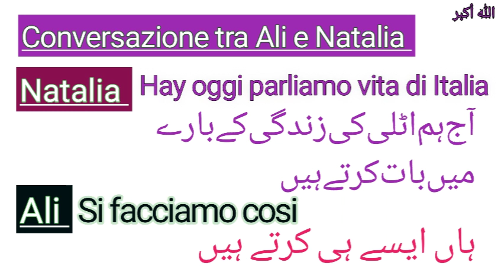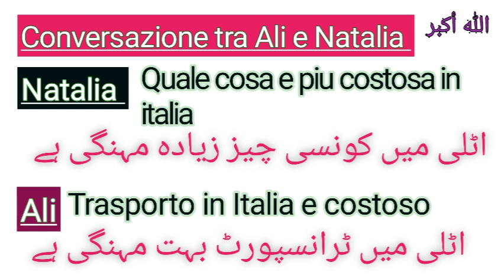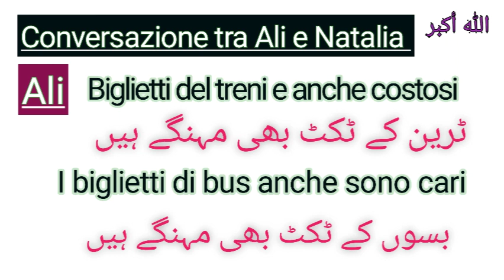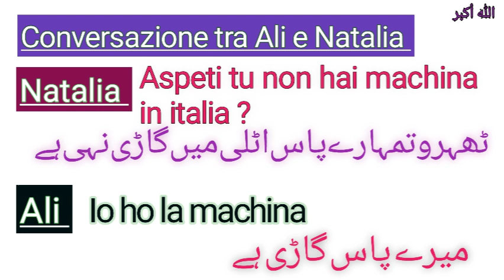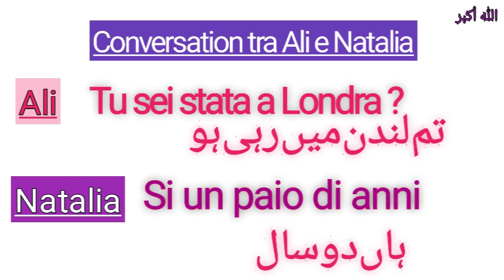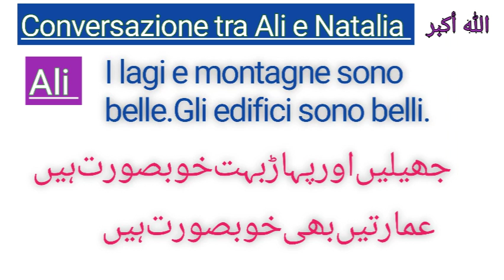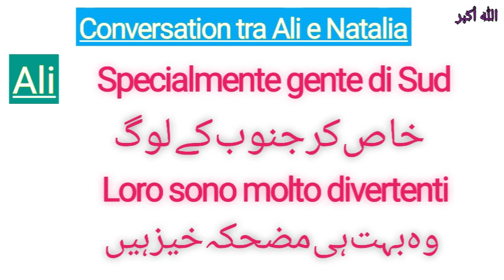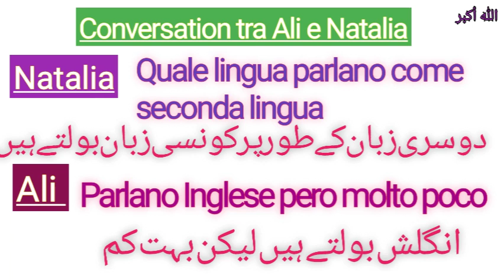Un Conversazione tra due amici || دو دوستوں کے درمیان مکالمہ۔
learnitalianlanguag italianlanguagecoursinurdu italianconversationinurdu italianshortsentnces italianbasiclearning italianfornewcommers italianliva1 italianliva2 italianwithira italianwhileyousleep learnitalianin30days italianforstranieri italianlanguagecours italianlanguagecours italianforbeginners italianbasiclearning italianfornewcommers #